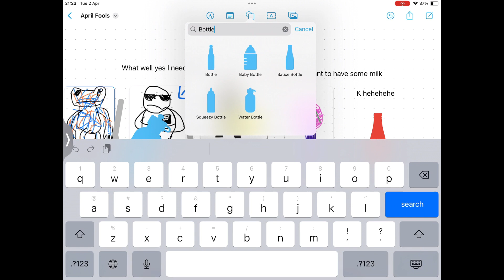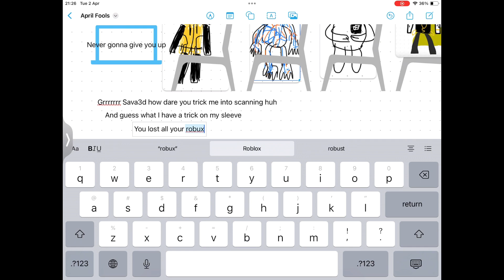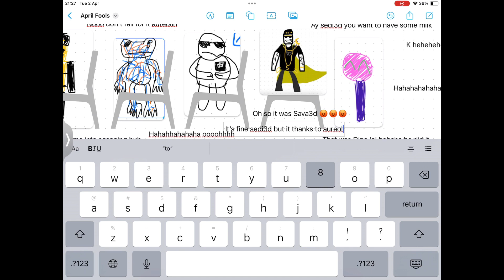MarteBloxyGamers Season 1 Episode 9, Sava3D does pranks (Cut)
Hey everyone welcome to this episode 9 of April Fools video about Sava3D does pranks he got karma at the end, he loves doing troll stuff with his friends.